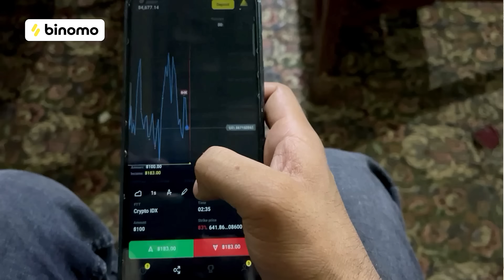Guess The Cold Drink Challenge 🔥 Winner Will Get 100,000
🚀 Experience the joy of trading on Binomo and earn up to 17000 PKR per day

Guess The Cold Drink Challenge in this video we have done challenge where we have taken lots of cold drinks and tried to guess them. We enjoyed a lot while doing this challenge we hope you guys will enjoy this challenge too.